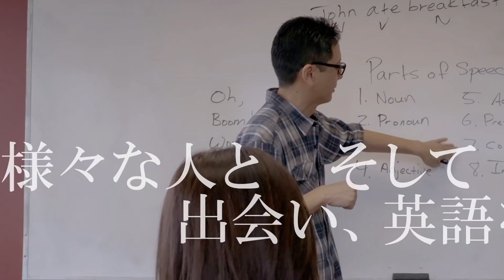映画『アラフォーの挑戦 アメリカへ』予告編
配給: フイルムヴォイス